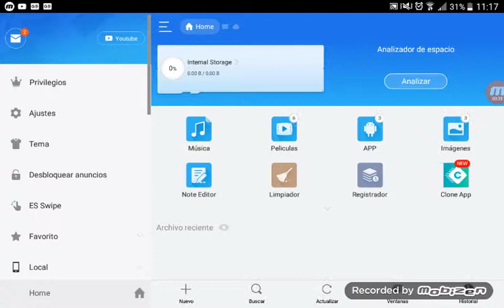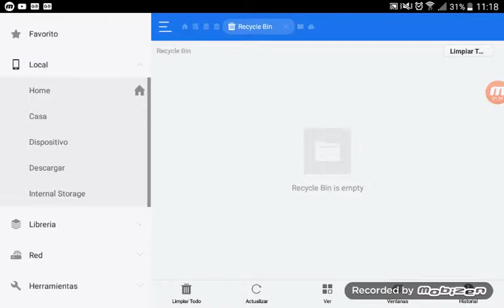Está app para que el minecraft no se trabe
Apk